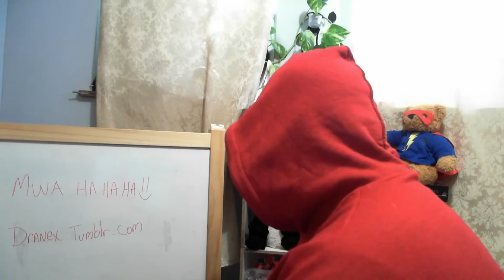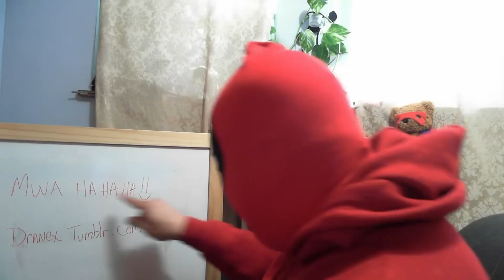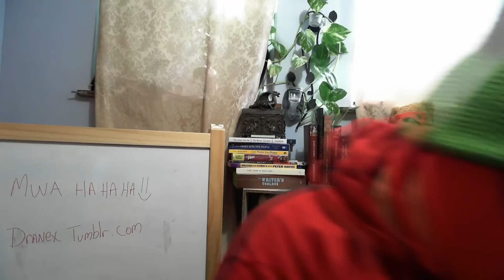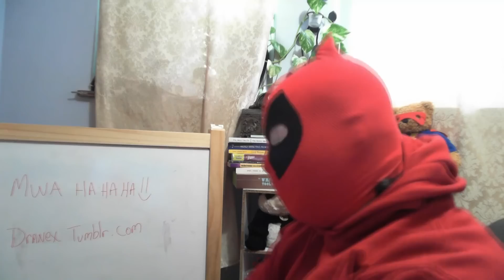DeadPool ~Written Writ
Written Writ starring RalPool Deadpool ?!?!?

Rafael likes to write and wants to share the experience with other writers using writer's prompts and his writing experiences. His goal is to become a better a writer and would like for you to join him.

writingprompt Create a SuperHero or a SuperVillain
Be sure to check out his Tumblr at Dranex.tumblr.com

Be sure to write up your stories and share them with Rafael and take that writer's journey with him
BittenApple.TV